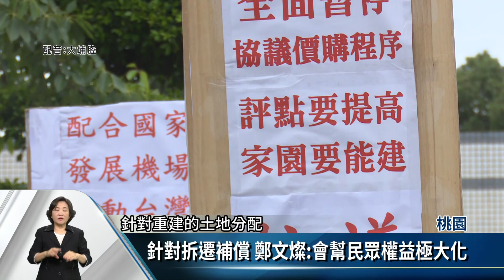航空城徵收案 拆遷戶籲政府信守先建後拆【客家新聞20200709】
為了自身家園，上百位桃園市大園區航空城土地拆遷戶，前往桃園航空城聯合服務中心前抗議，居民要求桃園市政府落實先建後拆，提高評點單價，以及暫停地上物價購程序，一切都要確保居民符合重建所需後再重新舉辦。